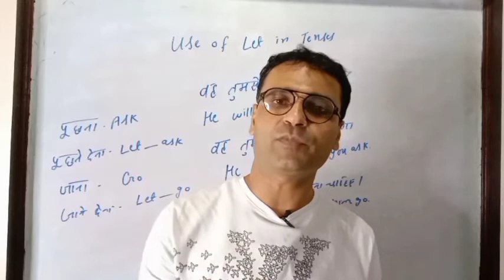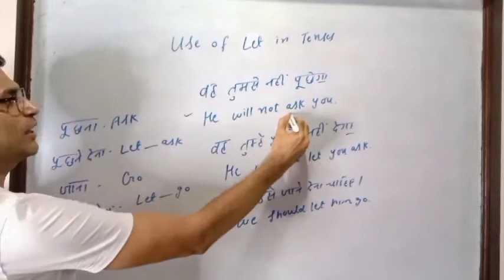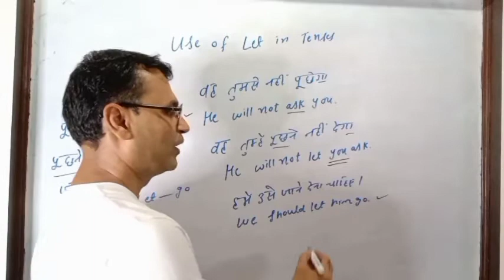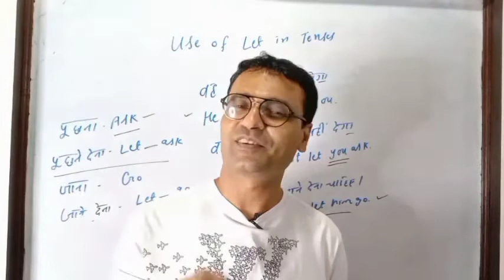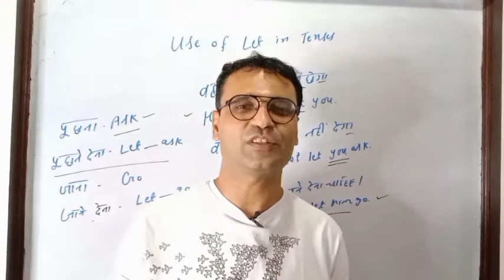Use of Let in Tense|Learn English with Sunil Talreja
In this video I have explained all uses of let